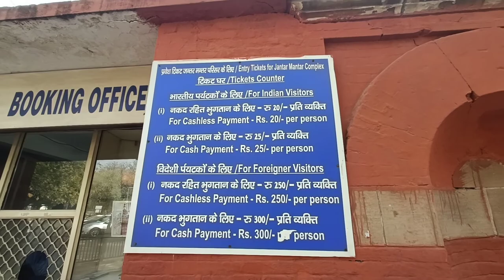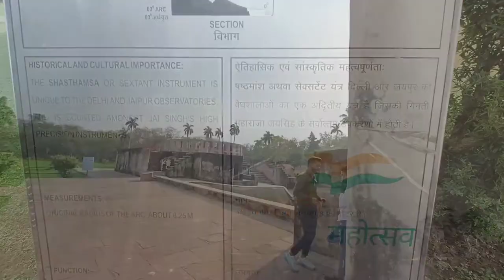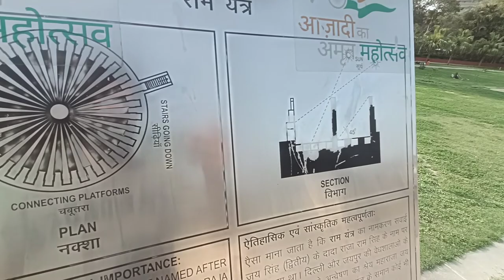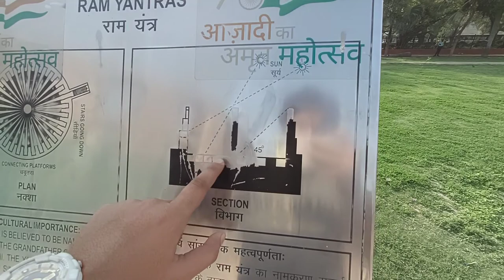Jantar Mantar Delhi | Complete Guided Tour | Observatory, Astronomy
Jantar Mantar New Delhi

jantar Mantar (yantra - instruments, mantra - formulas) was constructed in 1724, maharaja jai singh of Jaipur who built this observatory went on to build other observatories in Ujjain, Varanasi and mathura. Jai singh had found the existing astronomical instruments too small to take correct measurements and so he built these larger and more accurate instruments.
the essential purpose of the jantar mantar was to accumulate astronomical tables which in turn would help predict the time and movement of the celestial bodies such as the sun, moon and other planets..